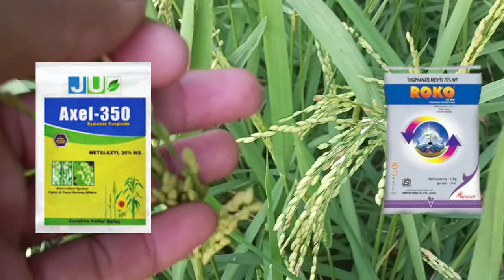শসা লাউ কুমড়ো তে পাতা হলদে হওয়া সমস্যা কিভাবে দূর করুন//শসা গাছের পাতা হলদে হওয়ার কারণ কি//sasha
কৃষক বন্ধু শশা বা লাউয়ের চাষ করতে গেলে গাছের পাতা হলদে হওয়া সমস্যাটি আমরা প্রতিনিয়ত লক্ষ্য করতে পারি এই সমস্যাটি চাষীদেরকে ভীষণভাবে ক্ষতিগ্রস্ত করে এবং ফসল নষ্ট করে দিয়ে একটি বিপদের সম্মুখীন করে দেন তাই আজকের ভিডিওটি শসা গাছের পাতা হলেও সমস্যা বা লাউ গাছের পাতা হলদে হওয়ার সমস্যা নিয়ে আলোচনা করা হয়েছে
শসা গাছের পাতা কেন হলদে হয়
 শশা গাছের পাতা হলদে হওয়ার কারণ কি
শসার ধসা রোগের নিয়ন্ত্রণ কিভাবে করবেন
শসা গাছে ধসা রোগের আক্রমণ
শসার downimildew এর attack
শসার পাতা কুঁকড়ে যাওয়ার সমস্যা
শসার পাতা কোকড়ায় কেন
রস আকাশের পাতা হলদে হয় কেন
শসা গাছের পাতা হলে হওয়া থেকে কিভাবে বাঁচাবেন
শসা গাছের হলদে হওয়া আটকানোর উপায়
আধুনিক পদ্ধতিতে শসা চাষ
বর্ষাকালীন শসা চাষ
শীতকালীন শসা চাষ
শসা চাষে চাপান সারের ব্যবহার
শসা চাষে চাপান সারের প্রয়োগ
আলু চাষ পদ্ধতি
ধান চাষ পদ্ধতি
আলু চাষ
ধান চাষ
শসা চাষ
লাউ চাষ
বেগুন চাষ
বাঁধাকপি চাষ
ফুলকপি চাষ
Chashabad krishi
চাষাবাদ কৃষি

শসা লাউ কুমড়ো তে পাতা হলদে হওয়ার সমস্যা কিভাবে দূর করুন//শসা গাছের পাতা হলদে হওয়ার কারণ কি//sasha